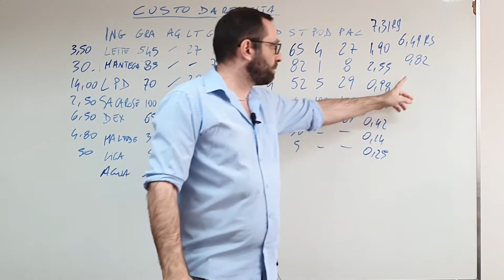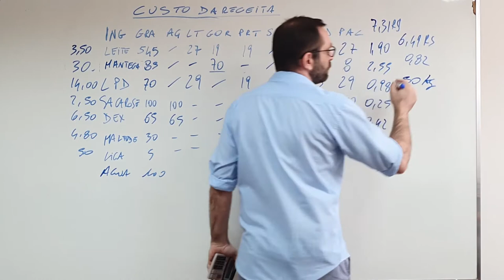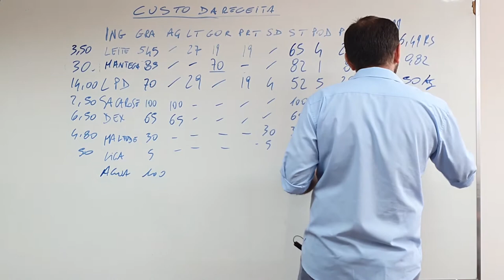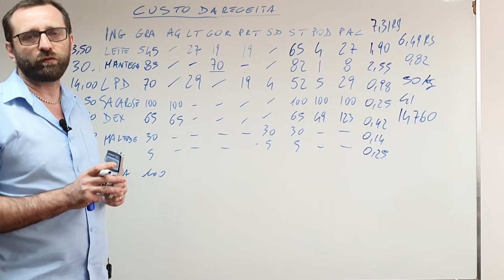O calculo mágico da economia!